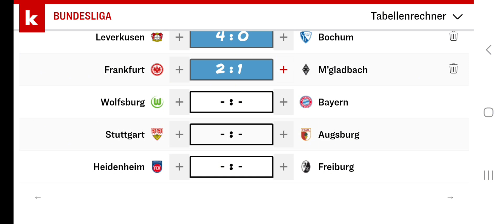Bundesliga Prognose 16. Spieltag (23/24)